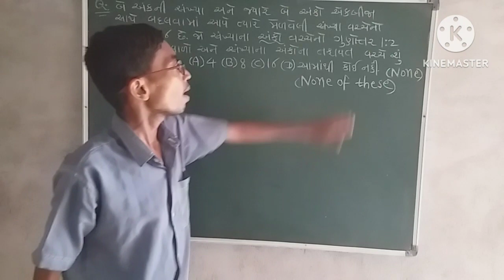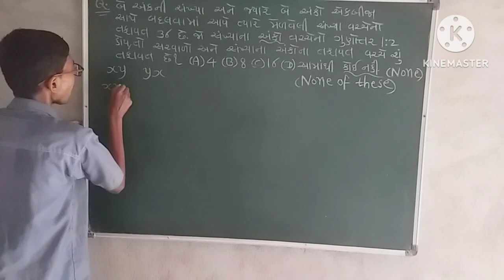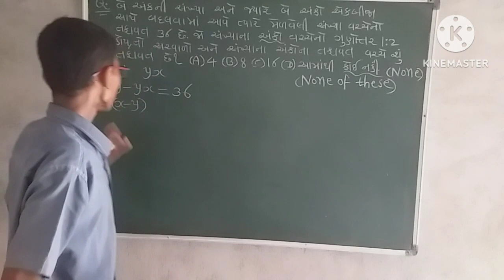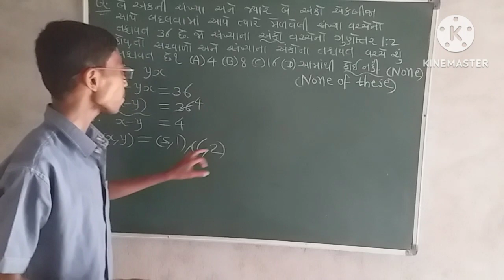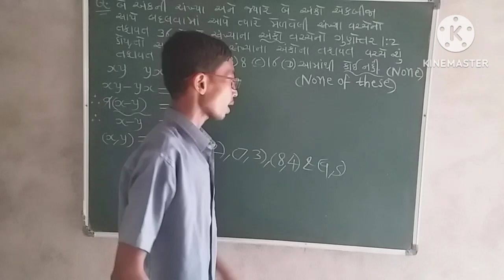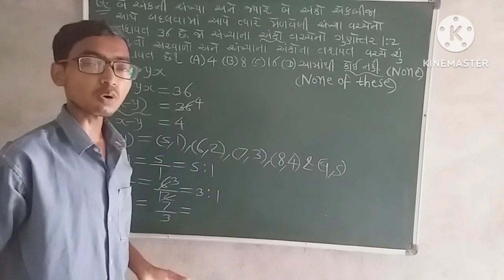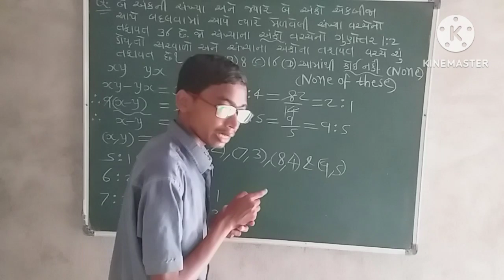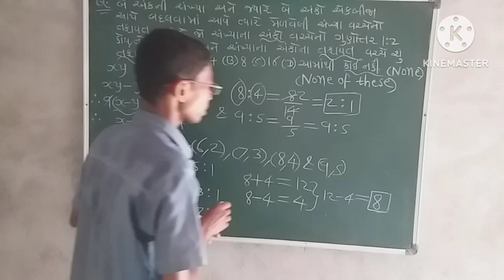સંખ્યા પધ્ધતિ (Part-28)| Competitive Maths (સ્પર્ધાત્મક ગણિત)| Number System in gujarati